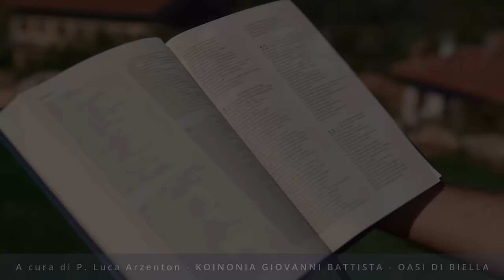Commento al vangelodelgiorno - SPIRITO SANTO, GUIDACI ALLA VERITÀ! - Gv 16,12-15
Mercoledì 8 maggio 2024 - SPIRITO SANTO, GUIDACI ALLA VERITÀ! - Gv 16,12-15
In questo commento al Vangelo del giorno, esploriamo come lo Spirito Santo ci guidi alla verità e ci dia coraggio per affrontare le sfide della vita. Non avere paura, lo Spirito Santo è con te!
🔴 SEGUICI SUI SOCIAL‼️
🔷 🔷 🔷 SOSTIENICI 🔷 🔷 🔷 Se vuoi sostenere KOINONIA BIELLA, questi video e le altre attività di evangelizzazione della Koinonia Giovanni Battista - Oasi di Biella, clicca qui 👉🏻
🔵 Official WEBSITE - Pagina Officiale di Koinonia Biella

🎵Canto finale "È la tua gloria" dal NUOVO ALBUM di Shout! Koinonia "É la tua gloria".  Ecco, il link per ascoltarlo su tutte le piattaforme digitali